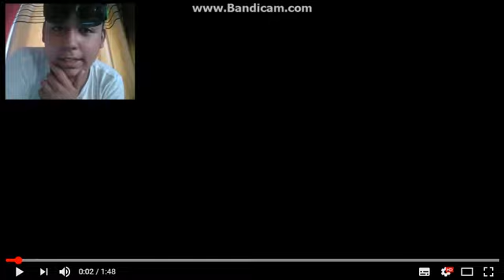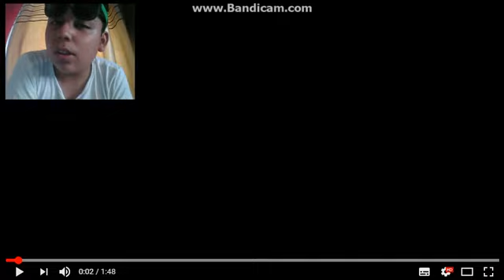VIDEO REACCION DE SONIC FORCES TRAILER RESISTENCIA